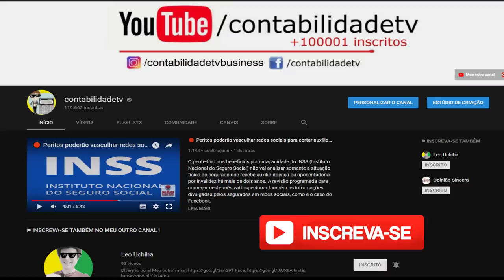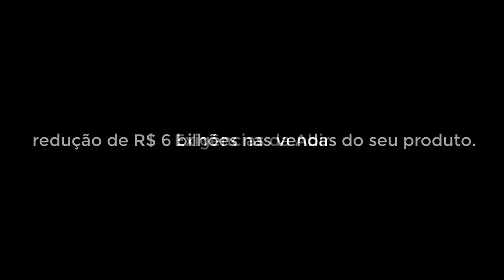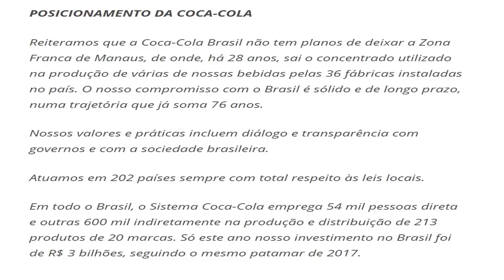🔴 COCA COLA AMEAÇA IR EMBORA DO BRASIL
Coca-Cola ameaça deixar Brasil e ir para colômbia se não recuperar subsídio DO IPI na Zona Franca de Manaus que foi tirado por Michel temer!